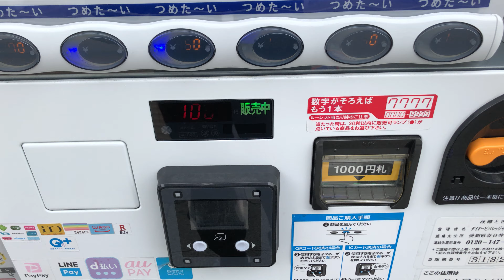【名古屋市 中村区】パークゼウス 太閤１丁目 自動販売機（現金で支払い）